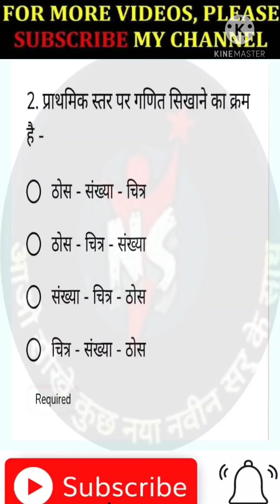Online Nistha competency test की तैयारी पार्ट24।।10 अति महत्वपूर्ण प्रश्न जो आगामी परीक्षा मे आ सकते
साथियो आज की इस वीडियो में हम online nishtha compitency test की तैयारी हेतु 10 महत्वपूर्ण प्रश्नो को लेंगे।
पार्ट  1 की वीडियो देखने के लिए नीचे दिए गए लिंक पर क्लिक करे।

पार्ट 2 की वीडियो देखने के लिए नीचे दिए गए लिंक पर क्लिक करे।

पार्ट 3 की वीडियो देखने के लिए नीचे दिए गए लिंक पर क्लिक करे।

पार्ट 4 की वीडियो देखने के लिए नीचे दिए गए लिंक पर क्लिक करे।

पार्ट 5 की वीडियो देखने के लिए नीचे दिए गए लिंक पर क्लिक करे।

पार्ट 6 की वीडियो देखने के लिए नीचे दिए गए लिंक पर क्लिक करे।

पार्ट 7 की वीडियो देखने के लिए नीचे दिए गए लिंक पर क्लिक करे।

पार्ट 8 की वीडियो देखने के लिए नीचे दिए गए लिंक पर क्लिक करे।

पार्ट 9 की वीडियो देखने के लिए नीचे दिए गए लिंक पर क्लिक करे।

पार्ट 10 की वीडियो देखने के लिए नीचे दिए गए लिंक पर क्लिक करे।

पार्ट 11 की वीडियो देखने के लिए नीचे दिए गए लिंक पर क्लिक करे।

पार्ट 12 की वीडियो देखने के लिए नीचे दिए गए लिंक पर क्लिक करे।

पार्ट 13 की वीडियो देखने के लिए नीचे दिए गए लिंक पर क्लिक करे।

पार्ट 14 की वीडियो देखने के लिए नीचे दिए गए लिंक पर क्लिक करे।

पार्ट 15 की वीडियो देखने के लिए नीचे दिए गए लिंक पर क्लिक करे।

पार्ट 16 की वीडियो देखने के लिए नीचे दिए गए लिंक पर क्लिक करे।

पार्ट 17 की वीडियो देखने के लिए नीचे दिए गए लिंक पर क्लिक करे।

पार्ट 18 की वीडियो देखने के लिए नीचे दिए गए लिंक पर क्लिक करे।

पार्ट 19 की वीडियो देखने के लिए नीचे दिए गए लिंक पर क्लिक करे।

पार्ट 20 की वीडियो देखने के लिए नीचे दिए गए लिंक पर क्लिक करे।

पार्ट 21 की वीडियो देखने के लिए नीचे दिए गए लिंक पर क्लिक करे।